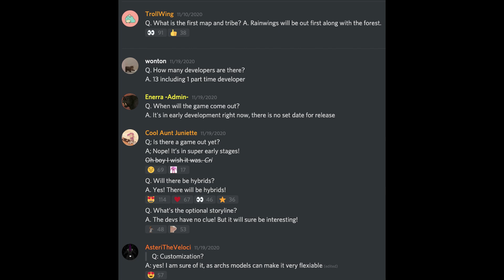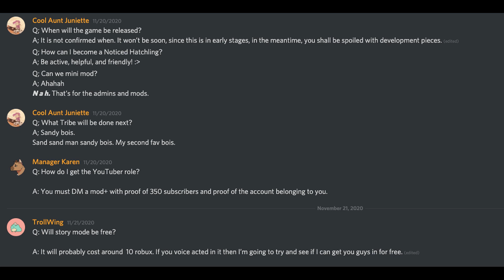Wings Of Fire The Journey QnA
This game honestly looks amazing. I should mention that there is no beef between WOFTJ and WOFEA. We stan both of these amazing games

-=Songs=-
Overworld Day - Terraria Soundtrack
SNES Menu Song
Coconut Mall - Mario Kart Wii
Outset Island TLOZ Wind Walkers - Qumu
Wii Shopping Remix - Nicky Flowers
April Showers - ProleteR
Forest Maze - Super Mario RPG
Broadcasting Stanley - Stanley Parable OST

-=Outro Song=-
Peeping Tom - Jamie Berry ft Rosie Harte